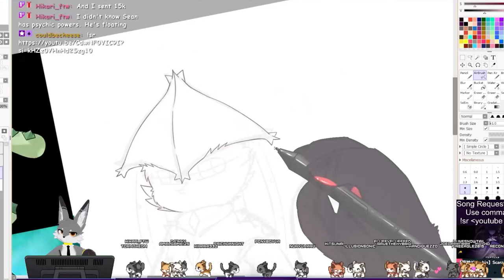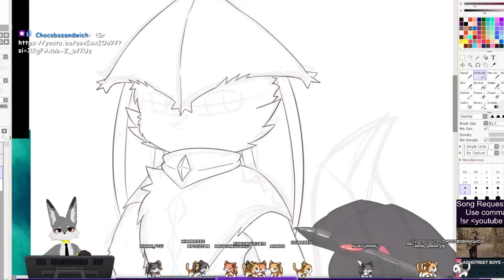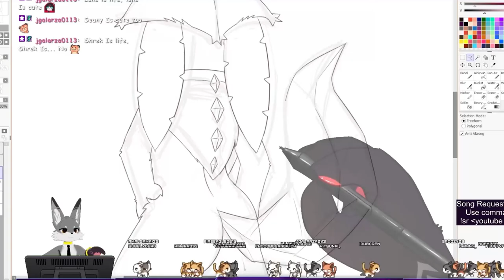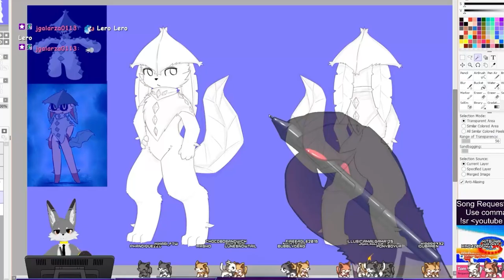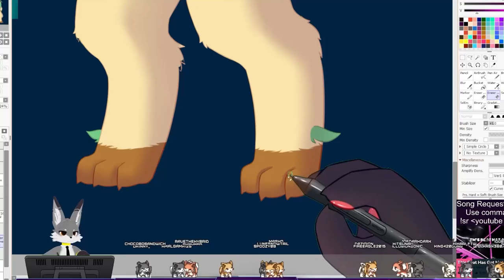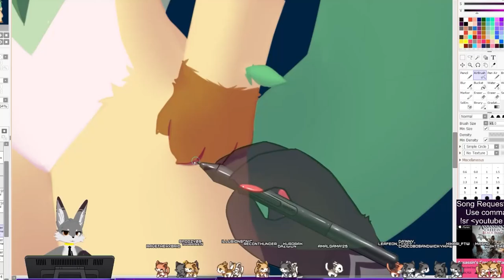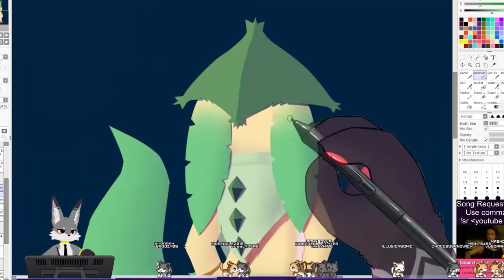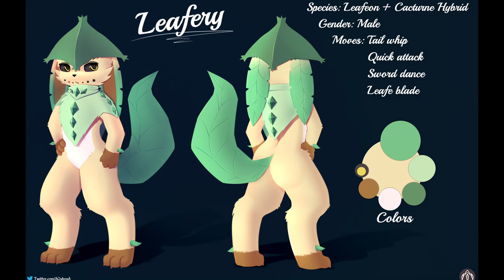Speedpaint - Leafery [Commission]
[1/2] Commission Yoshiro_Neko on Twitter